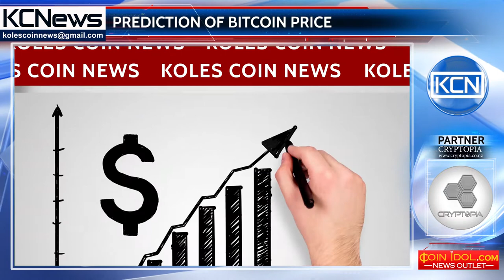Bitcoin forecast from Polish astrophysicist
Mariusz Tarnopolski, a Polish astrophysicist searched the answer in science, how much will worth Bitcoin in 2018. Tarnopolski used a physics model based on fractional Brownian motion and the result determined his foresight. According to him, Bitcoin will reach the worth of $6358 at the beginning of 2018 year. This foresee matches with the market expert’s predictions. Besides, he is not the first person who make prediction about Bitcoin, but recently some research groups from MIT used Bayesian Regression to predict the market movement.